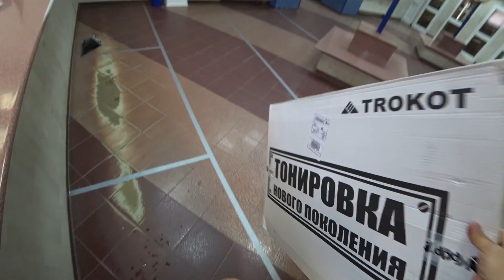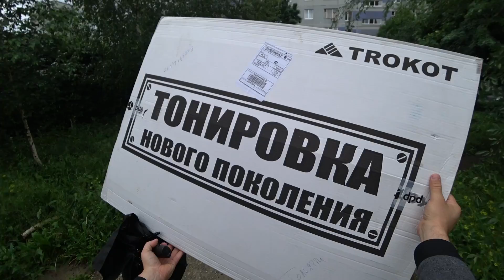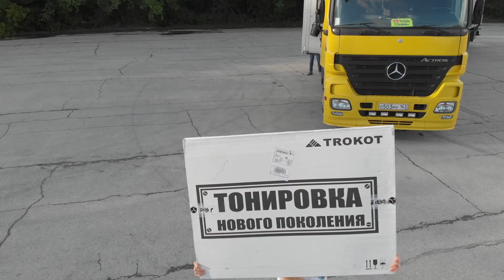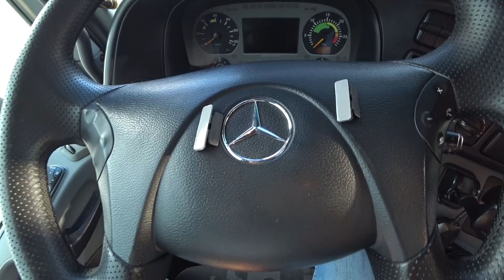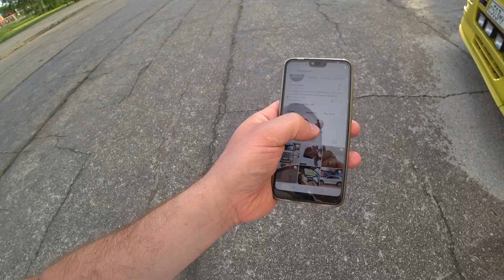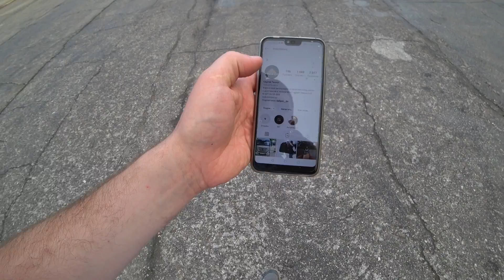Затонировал Грузовик Шторки TROKOT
Экраны трокот для грузовых автомобилей защищают водителей профессионалов от знойного солнца во время движения и стоянки💥 , насекомых в пути и при ночлеге 🦟, сквозняка и пыли при езде с открытым окном 🌪. 🌟🌟🌟 Уточнить наличие или оформить доставку - @trokotstore
Vk.com/trokotme
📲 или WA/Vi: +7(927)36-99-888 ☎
📦 Доставим в любую точку мира